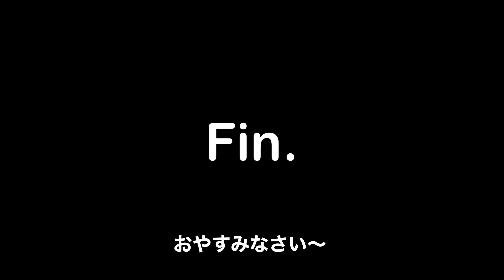3時間がっつりダーツ練 Dart for three hours.(VLOG 2020/5/4/Mon)